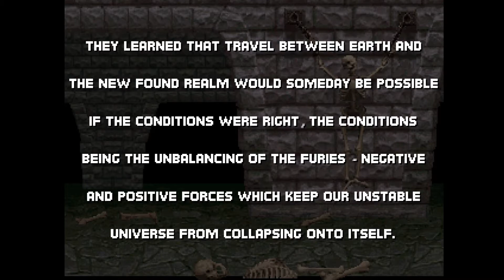[PSX] Mortal Kombat Trilogy (1996) - Versus - All Characters